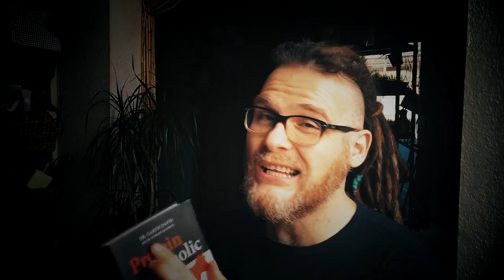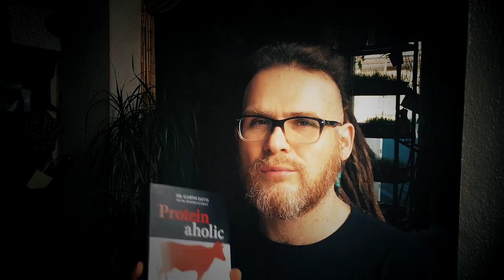Proteinaholic 🍲 Warum zu viel Protein schädlich ist!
Studien, Demut & Insights eines Arztes: ** ** Ein Buch, was mich mal wieder restlos begeistert!!!

Wenn ihr mir einen Brief schreiben wollt, ist meine Adresse:

Christian Pörtzel
Friedrich Engels Strasse 55
04425 Taucha